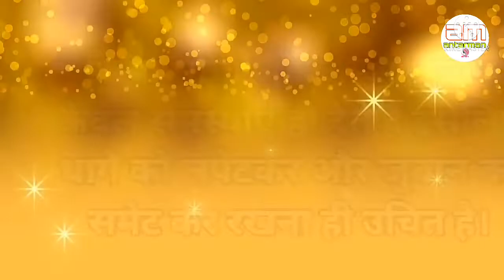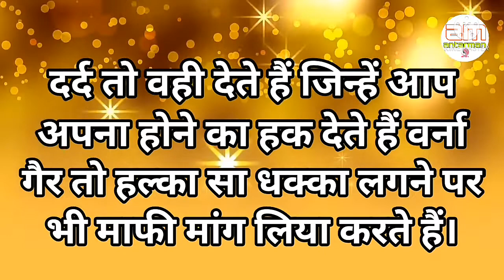प्यार और विश्वास ही जीवन की असली...||Powerful motivational speech hindi video